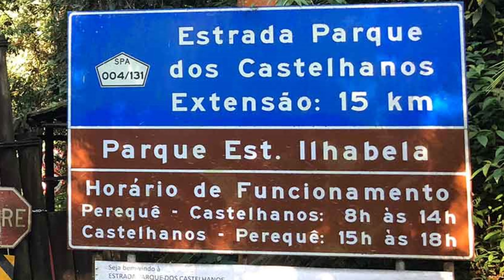Ford Bronco Sport 4x4 na Tilha de Castelhanos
Experimentamos o Ford Bronco Sport 4x4 na Trilha de Castelhanos em Ilhabela (SP) 🏝️. O SUV foi muito bem no recurso lama e a sua suspensão se adaptou perfeitamente à trilha! 🔝🔝

Apoio: @fordbrasil

Nossos Parceiros:
AkzoNobel
Sikkens
Sata Tools Brasil
3M
Bio-Chem CleanTec
Tekbond
FuelTech
Tintas Coral
Sixxis Brasil
Mercury Nova Funilaria Artesanal
Dynotron Dinamômetros